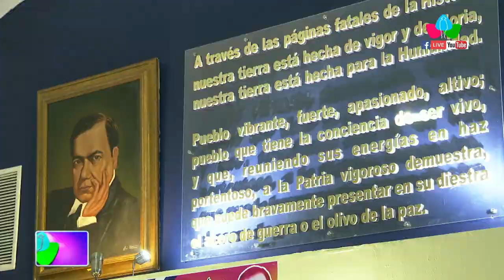Asamblea Nacional rinde homenaje en el 156 aniversario del natalicio de Rubén Darío